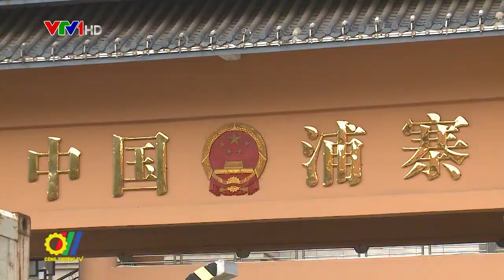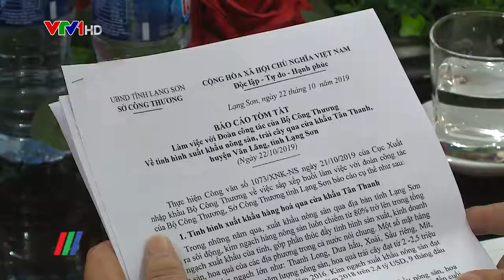Bộ Công Thương đồng hành cùng Tỉnh Lạng Sơn giải quyết tình trạng dồn ứ nông sản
Nhằm giảm thiểu tình trạng dồn ứ cục bộ hàng nông sản xuất khẩu tại cửa khẩu Tân Thanh - Lạng Sơn, Bộ Công Thương đã thành lập đoàn công tác đến Lạng Sơn để chung sức cùng địa phương giải tỏa tình trạng này…